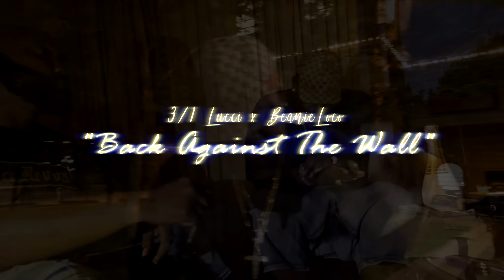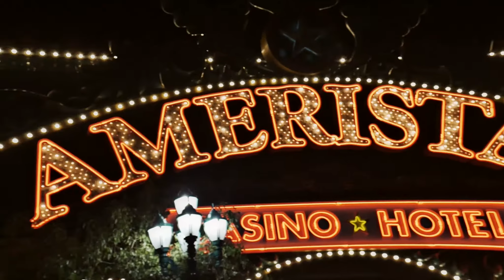3/1 Lucci x Beanieloco - Back Against The Wall (Video)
3/1 Lucci x Beanieloco - Back Against The Wall (Video)
Shot & Edited by @Fatboyslapz
Rucker Boys Ent. | Hoodlink ENT | 2019